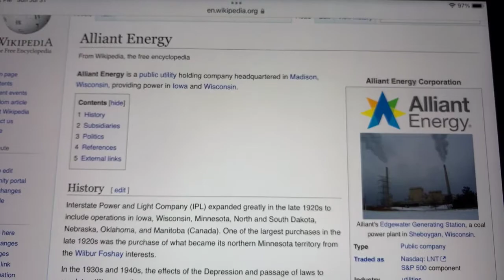🔴 ALLIANT ENERGY CORPORATION LNT Stock Trading Facts 🔴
Coinbase Referral Funded Accounts Up To $300,000 To Day Trade